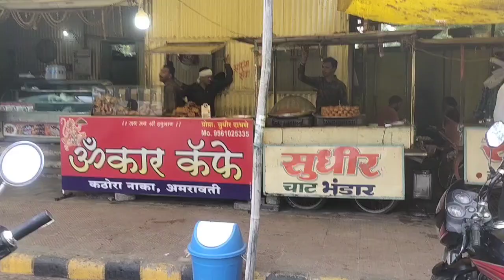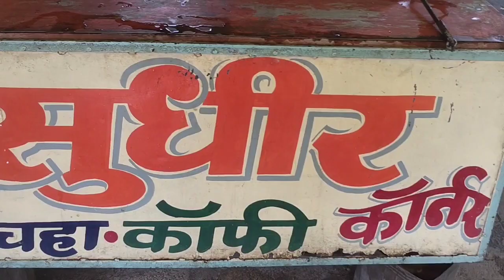कचरे मे पडी बाईक को सिर्फ 5000 मे कीया एकदम नया और बचाये लाखे रुपये।Bike repairing video ।